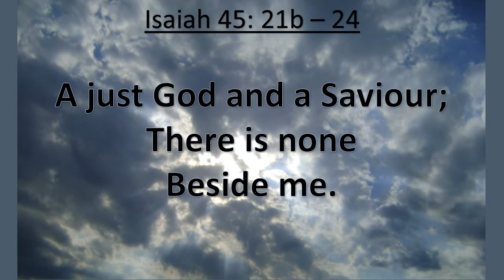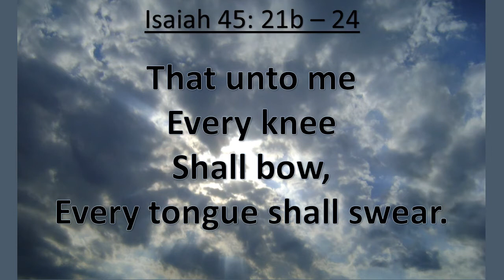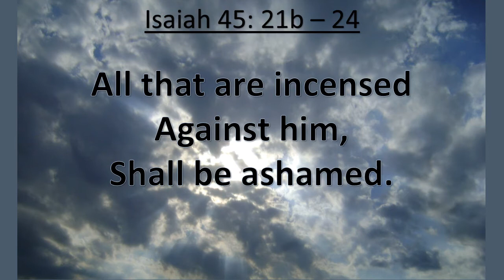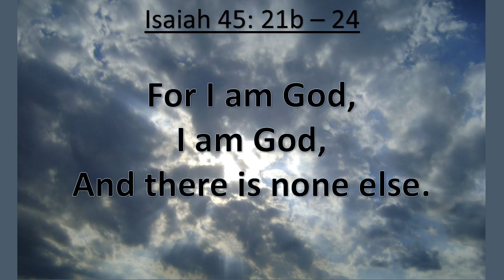Isaiah 45:21b-24, There is no God else beside me, KJV singalong w lyrics,Eb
KJV Isaiah 45:21b-24 "...There is no God else beside me; a just God and a Saviour; there is none beside me.  Look unto me, and be ye saved, all the ends of the earth: for I am God, and there is none else.  I have sworn by myself, the word is gone out of my mouth in righteousness, and shall not return, That unto me every knee shall bod, every tongue shall swear. Surely shall one say, in the LORD have I righteousness and strength: even to him shall men come; and all that are incensed against him shall be ashamed."
Photo by Karen Silvernail